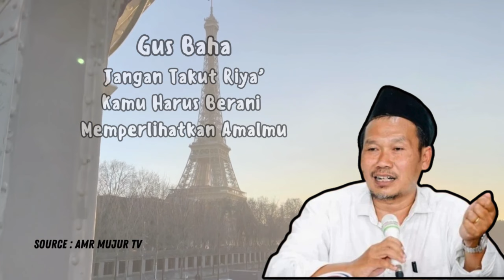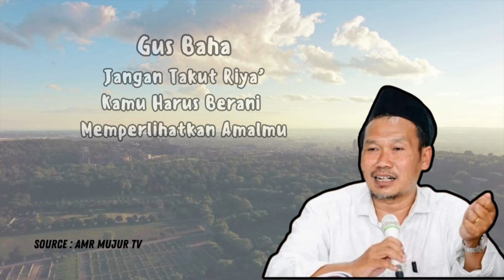Gus Baha : Jangan Takut Riya' !!! Tunjukkan Amalmu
Assalamu ‘alaikum.
Halo teman teman semuanya selamat datang di channel Vilmut Islami.
Di channel ini kita akan membahas mengenai pelajaran agama islam, tokoh tokoh muslim, tips tips beribadah dan masih banyak lagi dan pasti nya bermanfaat.

Terimakasih sudah menyaksikan Vilmut Islami Channel. Jangan lupa saksikan video video kami selanjutnya dengan materi yang lainnya.
Sampai jumpa kembali.